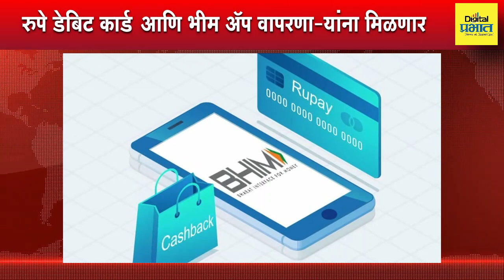TOP NEWS | महापालिका, नगरपरिषदांमध्ये लवकरच 40 हजार पदांची भरती